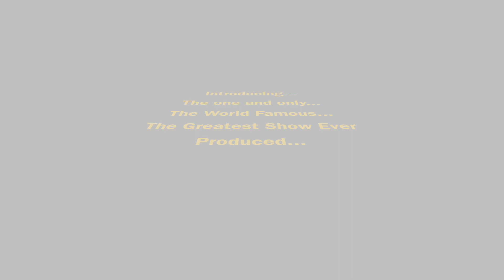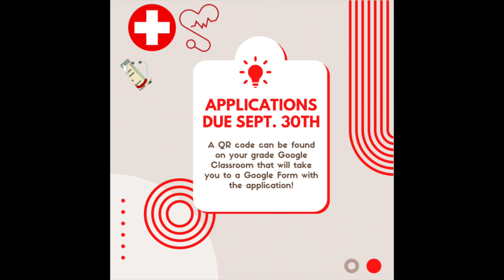Good Morning Daphne